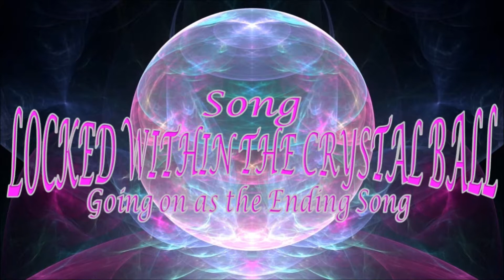Thumbelina & Reshiram Locked Within The Crystal Ball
Starring: Thumbelina
And Reshiram
Song: Locked Within the Crystal Ball